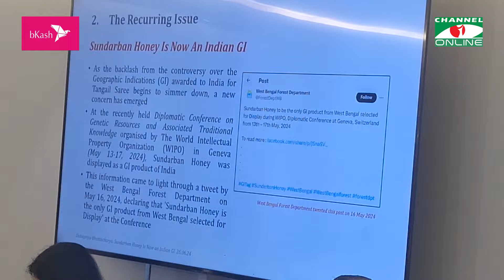শাড়ির পর এবার সুন্দরবনের মধুও ভারতের জিআই পণ্য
রিপোর্ট ও ক্যামেরা:মাশরুর শাকিল
এডিট: ফয়সাল আহমদ

worldwide.